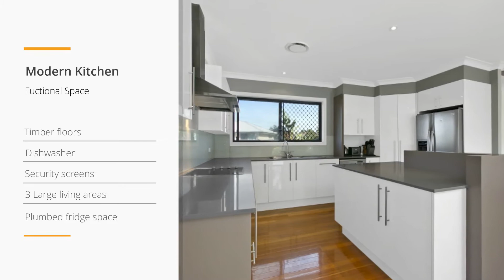56 Graywillow Boulevard, Oxenford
New to the rental market, book an inspection now.

Property: 56 Graywillow Boulevard, Oxenford QLD 4210
Agency: Master Agents Real Estate, Gold Coast
Agent: Misty Kelly